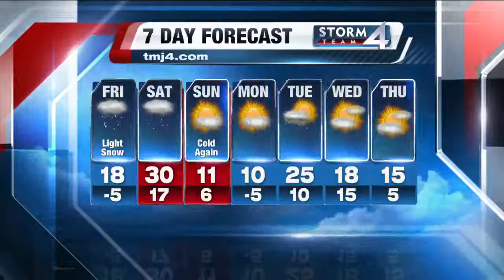TODAY'S TMJ4 Evening News Update